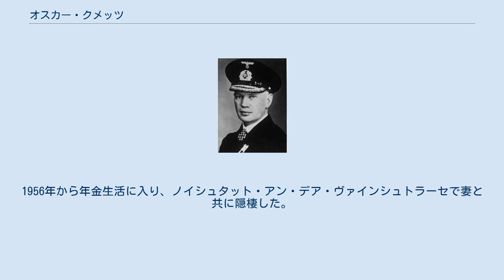オスカー・クメッツ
オスカー・クメッツ（Oskar Kummetz, 1891年7月21日 - 1980年12月17日）は、ドイツの海軍軍人。
 東プロイセン（現ポーランドのヴァルミア＝マズールィ県ジャウドヴォ郡）に生まれる。
1910年4月にドイツ帝国海軍に入営、防護巡洋艦「ヴィクトリア・ルイーゼ」に配属される。
1911年に士官候補生、1913年に少尉に任官、戦艦「ヘルゴラント」ついで「ポーゼン」に配属。
第一次世界大戦中の1916年3月に中尉に昇進し、同年4月に魚雷艇に転属となった。
1918年3月に魚雷艇G10で初めての艦船指揮を経験する。
 戦後の1919年2月、掃海艇M84艇長に転じる。
同年10月から1922年9月まで、参謀将校として勤務。
その間1921年に大尉に昇進し、魚雷艇V1艇長を経て参謀、ついで第III魚雷艇群司令官などを歴任。
1928年12月に少佐に昇進。
1934年7月に中佐に昇進し、10月に魚雷艇司令官に任命された。
1936年4月に大佐に昇進、翌年10月に大洋艦隊参謀長、第二次世界大戦勃発後の1939年12月から魚雷総監に就任。
 1940年1月に少将に昇進。
北欧侵攻作戦では重巡洋艦ブリュッヒャー、リュッツォウ、軽巡洋艦エムデン、魚雷艇3隻、掃海艇8隻、輸送艦2隻からなるオスロ戦闘群を指揮し、1940年4月9日、ノルウェーのオスロフィヨルドで発生したオスロフィヨルドの戦いの戦功により、翌年1月に騎士鉄十字章を受勲した。
この戦いでは艦隊の先頭を進んでいた座乗する旗艦ブリュッヒャーがノルウェー軍の要塞からの砲撃と雷撃により撃沈され救助されたが、これによりオスロ占領が計画より一日遅れてしまいノルウェー王家の逃亡を許すことになった。
 1942年4月に中将に昇進し、6月に「巡洋艦司令官」に就任。
1942年12月31日に発生したバレンツ海海戦では重巡洋艦アドミラル・ヒッパー、リュッツォウ、駆逐艦6隻からなる第2戦闘群を指揮したが、ソビエト連邦へ向かっていたJW51B輸送船団・商船14隻の護衛任務に就いていたイギリス海軍の巡洋艦「シェフィールド」「ジャマイカ」以下11隻と戦闘になり、イギリス海軍の駆逐艦1隻を撃沈した一方で、駆逐艦一隻を喪失、重巡アドミラル・ヒッパーが損傷し、しかも輸送船団に打撃を与えることなくほぼ無傷で逃してしまった。
 1943年3月に大将に昇進したのち、北海戦闘群を指揮し、戦艦ティルピッツ、シャルンホルスト、駆逐艦3隻、第345擲弾兵連隊戦闘団（一個大隊規模）からなる戦闘団を率いてスピッツベルゲン島にある連合軍の基地を攻撃して破壊に成功、第二次世界大戦におけるドイツ海軍最後の勝利となった。
1944年3月にキールを司令部とするバルト海艦隊司令官に就任、赤軍の進撃を避けて西方に疎開するドイツ国民を運ぶ輸送船団の護衛にあたった。
1944年9月16日、海軍上級大将に昇進。
 終戦後の1945年7月にイギリス軍の捕虜となり、翌年11月に釈放された。
しばらくは農業を営んでいたが、バート・デュルクハイムのカジノで接待係長になった。
1956年から年金生活に入り、ノイシュタット・アン・デア・ヴァインシュトラーセで妻と共に隠棲した。
同地で死去した。